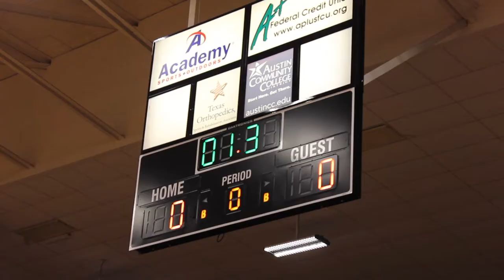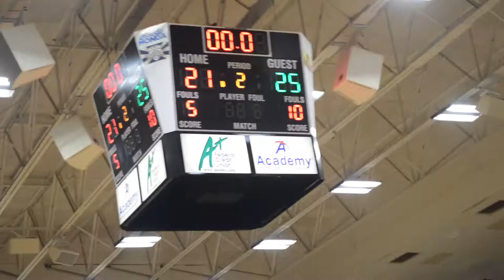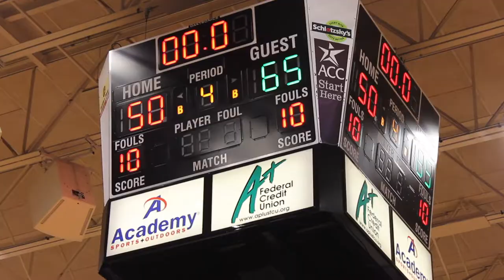Paredes Middle School 7th Grade Boys Basketball Championship 2018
Paredes Middle School  plays Murchison Middle School for the 7th Grade Boys Zone Championship